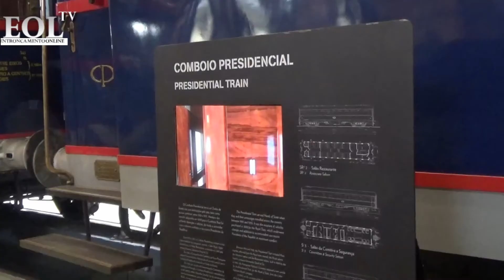160 Anos de Caminhos de Ferro no MNF